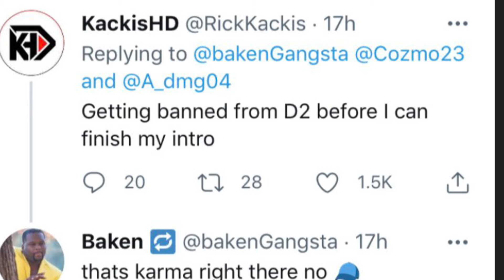Rick Kackis gets some sweet revenge on bakengangsta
Destiny 2 drama baby

Fr though this is pretty funny